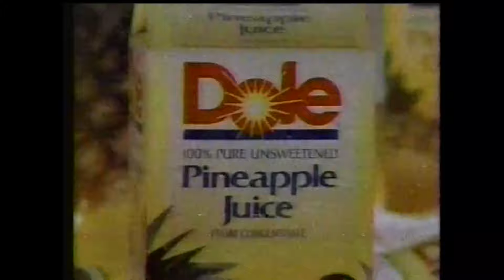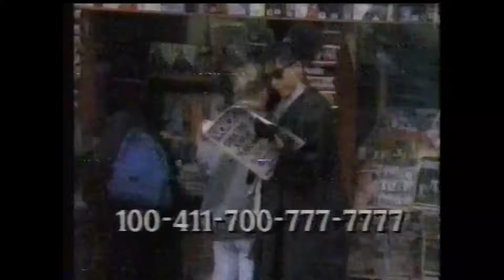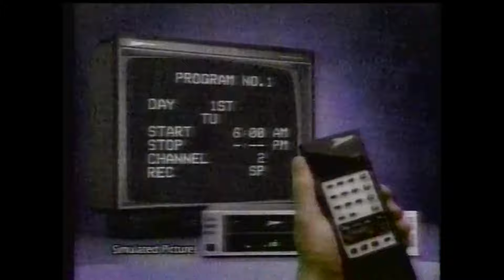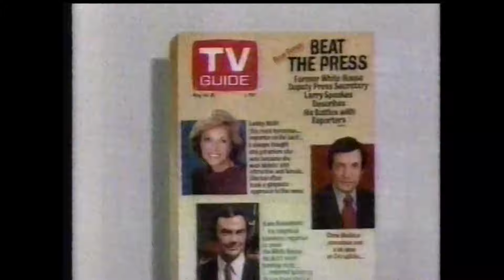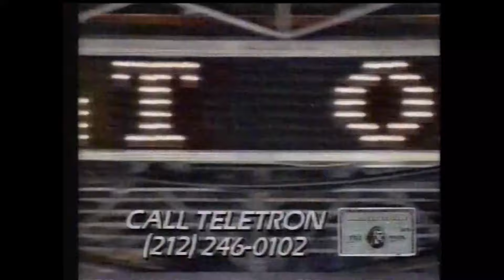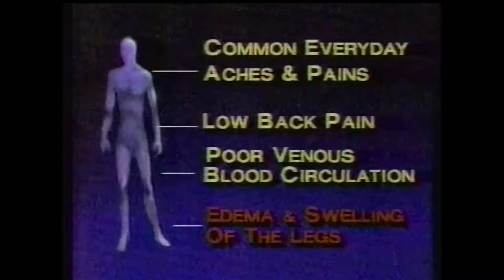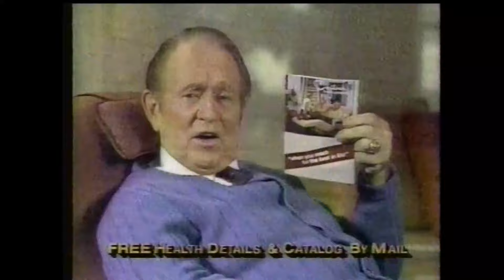WPIX Commercials - May 15, 1988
These batch of commercials aired on New York station, WPIX, during the Sunday Movie broadcast of The Naughty Nineties.

1. WPIX Sunday Movie bumper
2. Invasion USA promo
3. Mazda 929
4. Shield Soap
5. Mission Earth: Invader’s Plan by L. Ron Hubbard
6. Evian Spring Water
7. WPIX bumper
8. WPIX Sunday Movie bumper
9. Airplane promo
10. Bob Ciasulli Auto Mall
11. Heavy Metal Hotline
12. Lucite ad
13. Wisk ad
14. The Money Store ad
15. Honda ad
16. WPIX Sunday Movie bumper
17. Yankees vs. Angels promo
18. Hyundai ad
19. Dole Pineapple Juices
20. Garden State Brickface & Stucco
21. The Party Lines
22. Brothers 3
23. Starlight Express on Broadway
24. WPIX Sunday Movie bumper
25. Fletch promo
26. Autoland
27. Diet Pepsi ad
28. Mazda 929
29. Pathmark Supermarket
30. Zenith VCR
31. WPIX bumper
32. WPIX Sunday Movie bumper
33. Invasion USA
34. Mazda SE-5
35. Tic Tac and
36. TV Guide
37. Evian Spring Water
38. Mission Earth: Invader’s Plan by L. Ron Hubbard
39. Starlight Express on Broadway
40. WPIX Sunday Movie bumper
41. Airplane promo
42. Bob Ciasulli Auto Mall
43. Garden State Brickface & Stucco
44. Contour Chair (ft. Art Linkletter)
45. Honda ad
46. WPIX Sunday Movie bumper
47. WPIX Sunday Movie closing
48. WPIX bumper